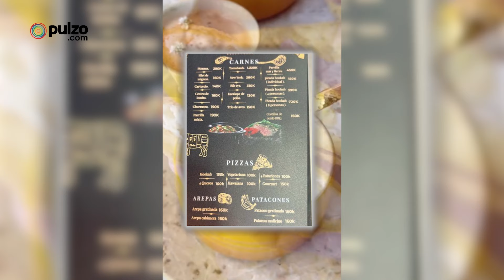Administrador de restaurante en Medellín justificó por qué una arepa vale $160.000 | Pulzo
El restaurante Hookah, ubicado en el Parque Lleras de El Poblado, se defendió ante la controversia generada por una factura de más de 6 millones de pesos, que incluía una arepa gratinada cobrada en 160.000 pesos. Alejandro Cristalino, administrador, explicó que los precios están claramente establecidos en la carta, y que los clientes tienen la libertad de elegir qué consumir.